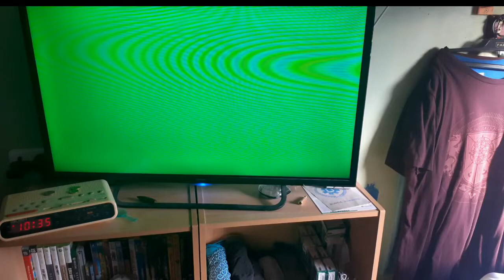TAKE MY SURVEY! // (Extended Green Screen Cut)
Welcome lads... take my survey! (Capped at 50) [Link Closed]

★ Sources:  [Link Closed]

★ Featured:  [Link Closed]

Thank you everyone, for watching... take my survey:  [Link Closed]